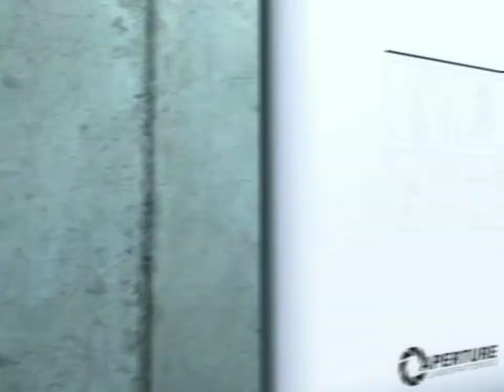UKGaming Portal Walkthrough Test chamber 01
To celebrate the release of Portal for free, Daza has decided to do a walkthrough of the excellent puzzle/adventure game.